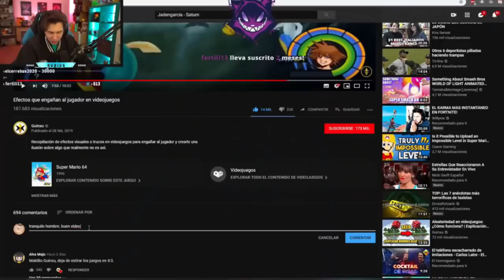Epic Games Store juega sucio y Google Stadia es el futuro (Noticias con retraso)